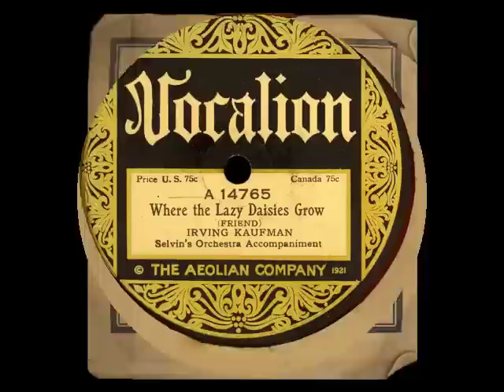"Where The Lazy Daisies Grow" - Irving Kaufman (1924)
WHERE THE LAZY DAISIES GROW
(Cliff Friend)
Sung by Irving Kaufman
Selvin's Orchestra Accompaniment
Vocalion, A-14765, 1924.

Here is another peppy song from the 1920s that is in the same sunny spirit as "A Smile Will Go A Long, Long Way," which happens to be on the reverse side.  Irving Kaufman is in his usual fine form on this record, which was found in the collection of my grandmother.

"I'm tired of drifting, sifting, lifting troubles
From my weary mind.
City life drives me dizzy, always bothered and busy!
Say! I'm so sick of all this hurry and its worry.
How my poor heart pines
Every time I recall,
Sweetest memories of all!

"Gee! It would be great
If I could go to sleep
And wake up where the lazy daisies grow!
One, I love; and two, I love;
And three, I'd love to wander where the lazy daisies grow!
Life to me would always be a holiday,
Down in the fields that I once knew!
'Cause if it satisfies
The bees and butterflies,
Then I'd be satisfied too!

"Just like Huckleberry Finn,
I'd wear a grin if I were in
The land of sunny smiles!
Just to see the one I love,
The one I'm always dreaming of,
I'd walk a million miles!
There is where
The world is fair
As paradise - a little birdie told me so!
Oh!